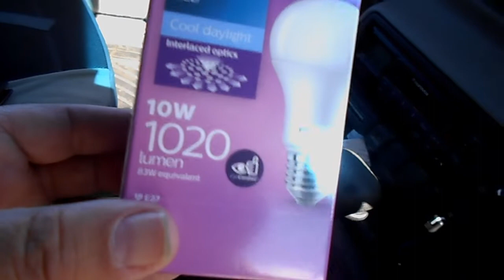What's Happening? Mowing Vlog. Mocha. Coffee Time. Shutting Down. Vlog A589/23.3.20